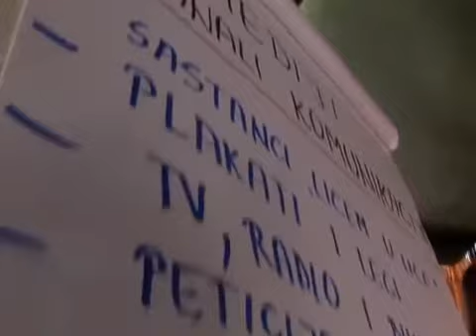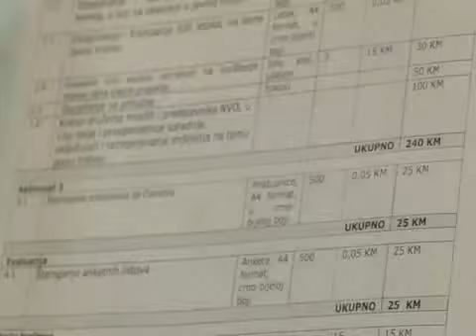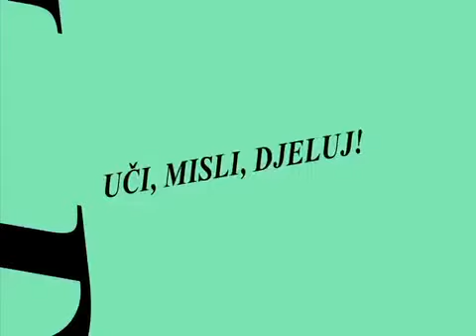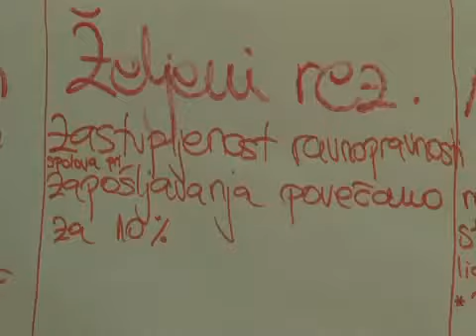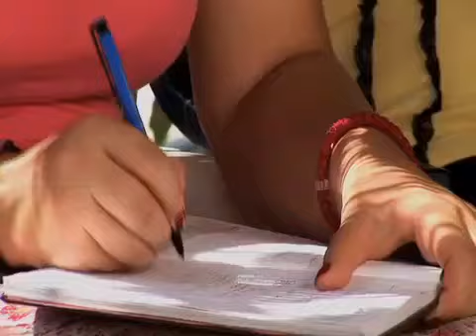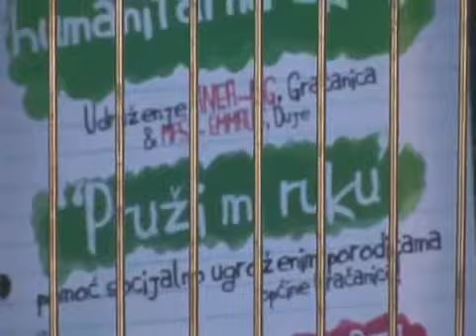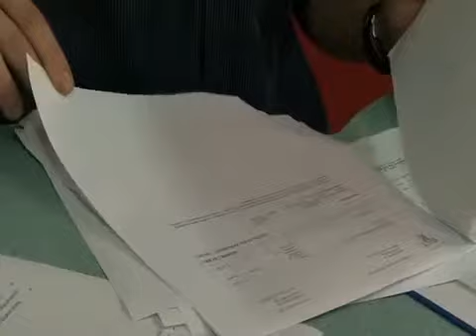UMiD - Uci, misli i djeluj, generacije 5 i 6